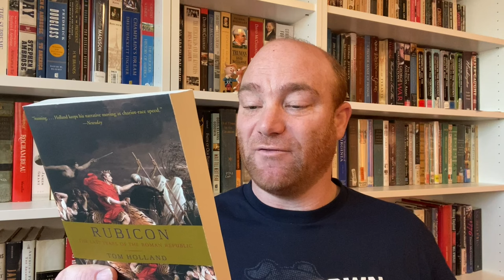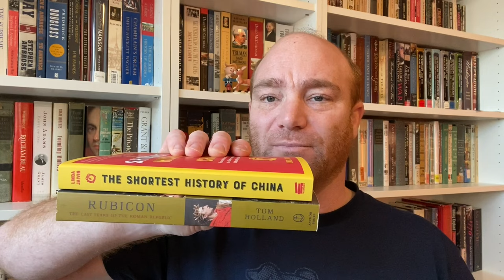Historathon 2024 Announcement Video (Better Late Than Never)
Good morning BookTube!  I hope everyone had a fabulous Christmas holiday.  I know I did.  I wanted to share with you my Historathon 2024 Announcement video.  This will also include my Historathon 2023 Wrap-Up and a preliminary Historathon 2024 Quarter 1 TBR.  Sorry about the delay in the video.  I have had some internet issues, but it is up and running now!  I hope you enjoy the video.

** Side note - Since the time of filming this video, Debs Raynor, has joined us as a Co-Host.  I left the link to her channel down below.  Mariana decided to participate in Historathon, but not as a co-host.  Sorry for the confusion.

Historathon is a year-long celebration of reading historical nonfiction. The goal is to read, discuss, and spotlight works of history, and to encourage reluctant readers to give history a try. The calendar year will be divided into three-month blocks, with each block focusing on a particular period of time:

April-June = 500-1500
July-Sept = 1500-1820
Oct-Dec = 1820-Present

To participate, simply read a work of history that falls into the time period for each quarterly segment of the year. Read more if you’d like! Tailor the choices to your interests or try something completely new.

Historathon "Side Quests": We will also be encouraging/participating in history-related activities throughout the year, including watching historical films/documentaries, trying historical recipes, listening to historical music, etc. Feel free to join us!

We will be using the hashtag

COHOSTS
Vin @revenantreads
Erica @passageoftime8561
Garreth @bookssongsandothermagic
Mark @BookTimewithElvis
Bill @billruttenberg
Fred @ReadbyFred
John David @NicholasOfAutrecourt
Peg @TheHistoryShelf
Debs @RaynorReadsStuff

Books I Mentioned That I Read for Historathon 2023:
Historathon 2023 - 1st Quarter
- The Babylonians: An Introduction (Gwendolyn Leick)
- Lost Cities, Ancient Tombs (Ann R. Williams ed.)
- Cleopatra: A Life (Stacy Schiff)
- The Smart Neanderthal: Bird Catching, Cave Art, and the Cognitive Revolution (Clive Finlayson)
- The Scythian Empire: Central Eurasia and the Birth of the Classical Age from Persia to China (Christopher Beckworth)
- Egypt's Golden Couple: How Akhenaten and Nefertiti Became Gods on Earth (John and Colleen Darnell)
- Ancient Africa: A Global History to 300 C.E. (Christopher Ehret)
Historathon 2023 - 2nd Quarter
- The Distant Mirror: The Calamitous 14th Century (Barbara Tuchman)
Historathon 2023 - 3rd Quarter
- American Colonies (Alan Taylor)
- Revolutionary Summer: The Birth of American Independence (Joseph Ellis)
- Our First Civil War: Patriots and Loyalists in the American Revolution (H.W. Brands)
- The Wager: A Tale of Shipwreck, Mutiny, and Murder (David Glenn)
- John Adams (David McCullough)
- General George Washington: A Military Life (Edward Lengel)
Historathon 2023 - 4th Quarter
- Midnight Rising: John Brown and the Raid That Sparked the Civil War (Tony Horwitz)
- His Truth is Marching On: John Lewis and the Power of Hope (Jon Meacham)
- Storm of Steel (Ernst Junger)
- My Friend Anne Frank (Hannah Pick Goslar)
- Destiny and Power: The Odyssey of George Herbert Walker Bush (Jon Meacham)